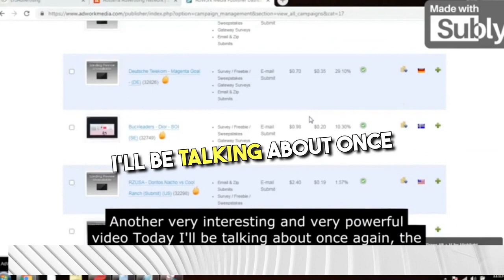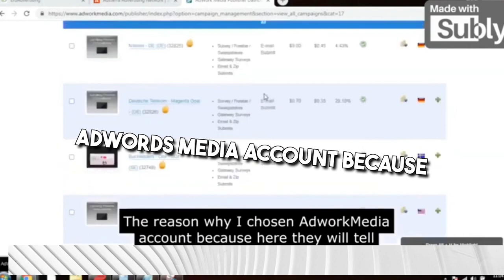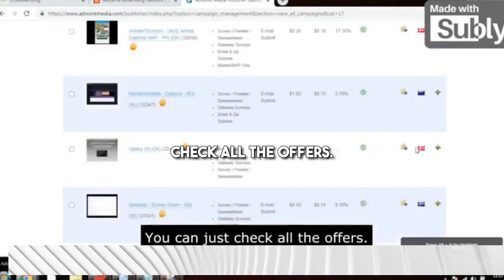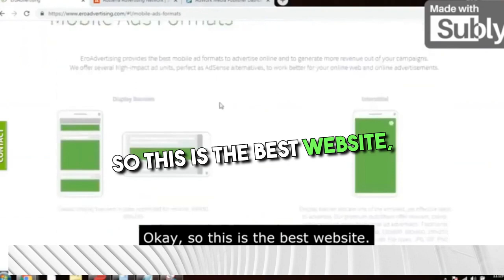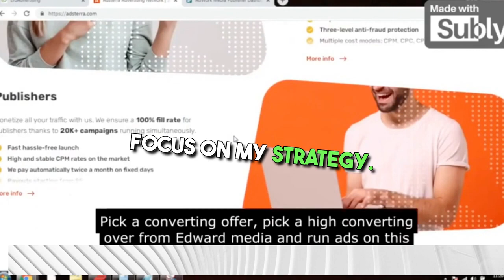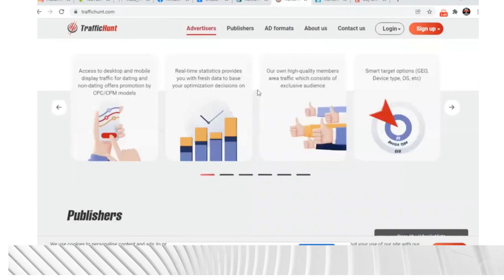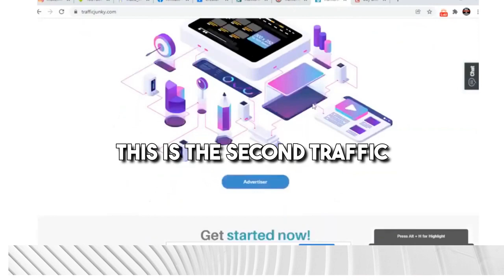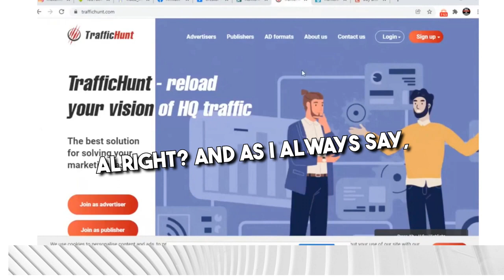($3,000/ 7Days) Fastest & Cheapest Way to Make Money Online For Beginners in 2024